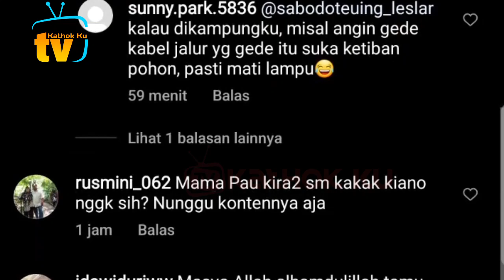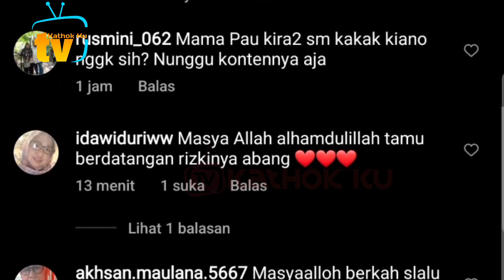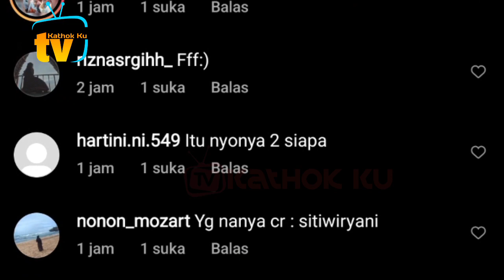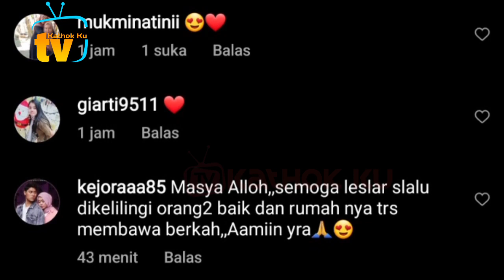ABANG L Gemesin Banget❓ Dijenguk Bang Kenzo Main Bareng❗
Jangan Lupa: _
Thankz!!..